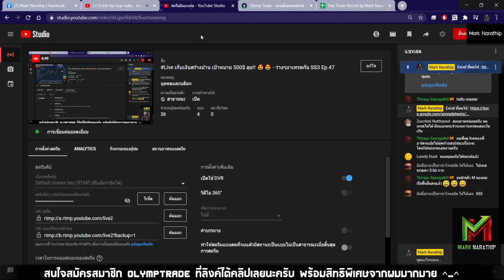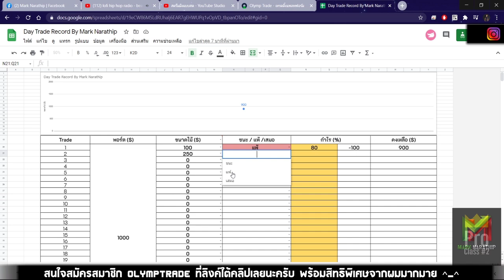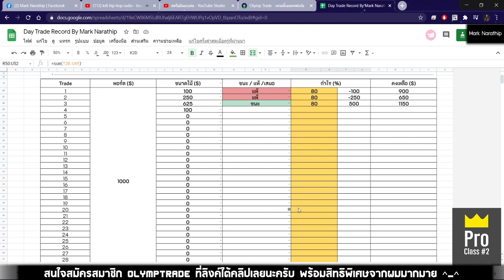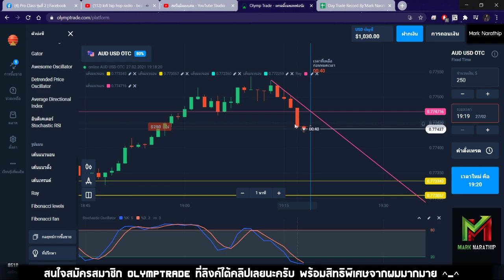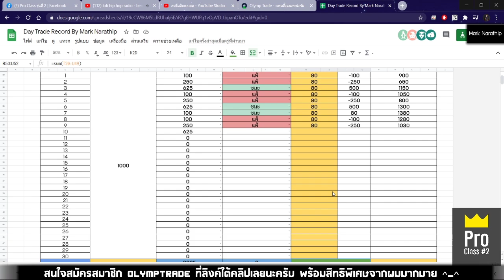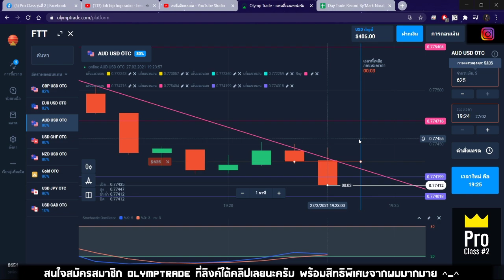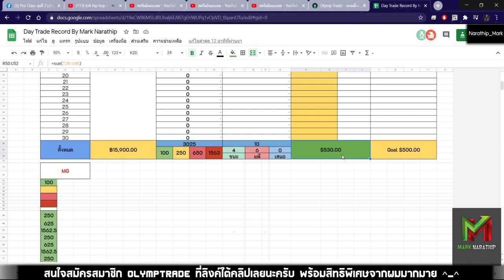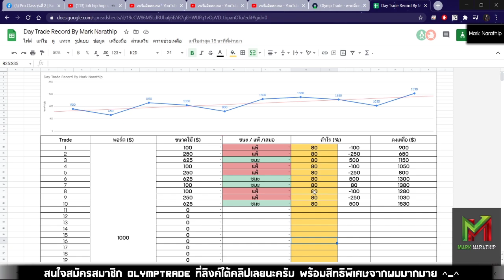เทรดแพ้ยับเยิน ก็ทำกำไรได้! 😍😍 - Day Trade EP.94